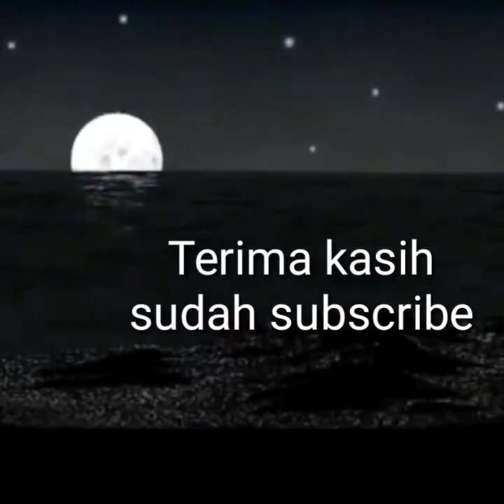Harapan Orang Dalam Kubur Seandainya Di Beri Kesempatan Untuk Hidup Lagi | Abiya Jeunieb